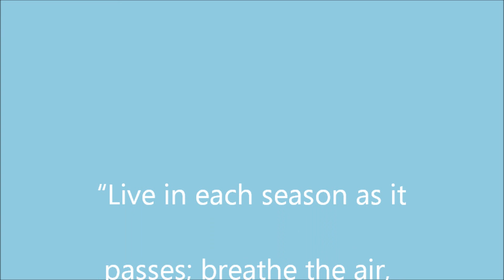Full version New Beginnings Springtime in Oma's and Opa's Backyard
The last months, Spring months, healing months, in their home , prior to new beginnings at OSCR